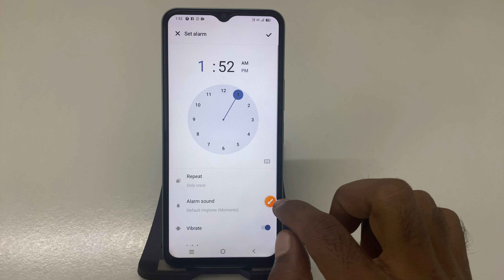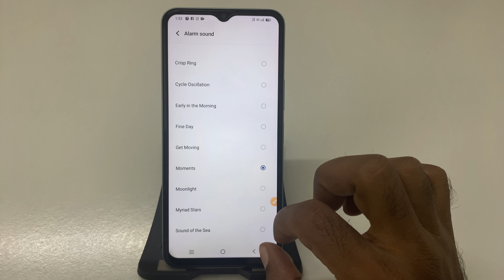How to Set an Alarm on Vivo Y28 | Step-by-Step Guide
Vivo Y28: Easily Set Your Alarm with This Simple Tutorial!
How to Create an Alarm on Vivo Y28 | Quick Guide
Step-by-Step: Set Up Alarms on Vivo Y28
Vivo Y28: How to Customize Your Alarm Settings
Complete Guide to Setting Alarms on Vivo Y28
How to Manage Alarm Settings on Your Vivo Y28 | Simple Steps
Vivo Y28: Set Your Alarm in Just a Few Clicks!
How to Adjust Alarm Time and Tone on Vivo Y28 | Easy Guide
Vivo Y28: A Quick Guide to Setting Alarms for Your Daily Routine